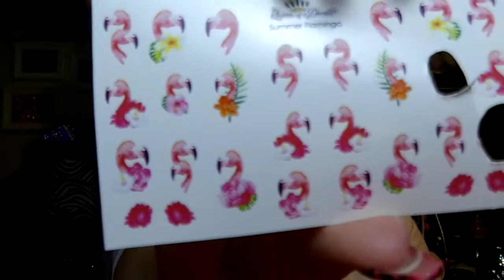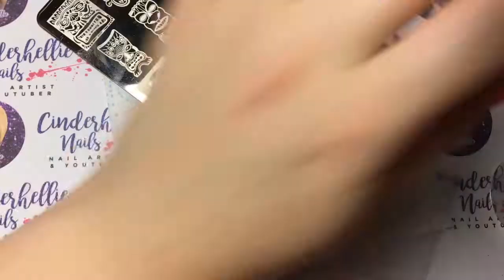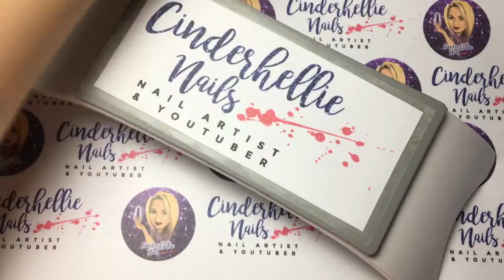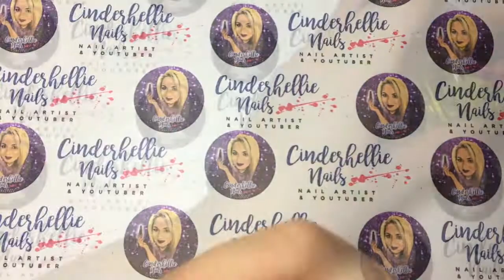Watch me Work | My Nails | Queen of Decals | Flamingos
Hey Lovelies,
In this video see me do my nails with a Flamingo design 😘
Much Love
Helen 💋

● ND02 - Blush Teddy
● PK05 - Pink Gin
● No Wipe Top Coat
● Cuticle Oil

● DP08 - Tribal Plate
● Stamper (currently OOS)

● Bling on Adhesive
● Crystal 'Picker Upper"
💕My Recomendations💕
• Queen of Decals - Hellie10 (10%)
• Nail Tech Supplies - ntscinderhellie10 (10%)
• Charlies Nail Art – CHN10 (10%)
• Kiki London Gel Polish - Cinderhellie (15%)
• Beauty Big Bang - CINE10 (10%)

• Song: MBB - Feel Good (VLOG MUSIC - No Copyright)